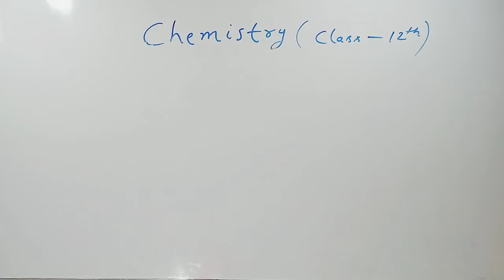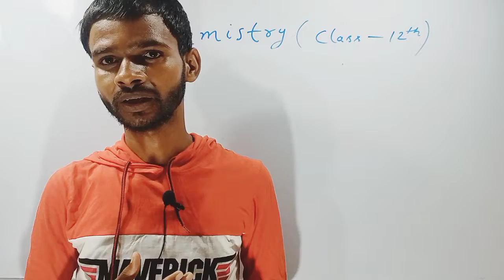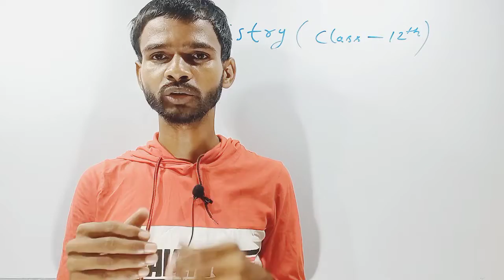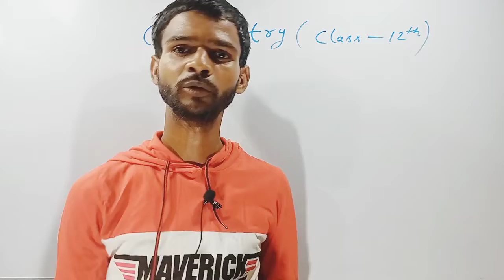Class 12th Chemistry information।। Important question of chemistry।। objective subjective vvi prashn